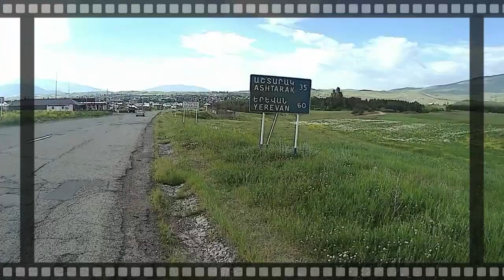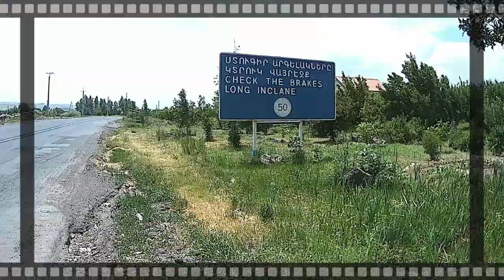Through M3 Highway in Provinces of Aragatsotn and Armavir To Yerevan City Video and Photo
After two days stay in one of the villages after Spitak Pass. Mercy continued her journey to Yerevan via the M3 Highway in Aragatsotn and Armavir provinces and M5 Highway  in Armavir province.

Check the 🢃 timestamp's
00:00 M3 Highway in Aragatsotn Province and Armavir Province
07:09 M5 Highway in Armavir Province on the way to Yerevan City
08:36 Yerevan the Capital City of Armania
09:04 Photograph on the road
14:53 Endnotes

Quick Facts:
Aragatsotn is a province (marz) of Armenia and it is located in the western part of the country. The capital and largest city of the province is the town of Ashtarak.

Armavir is a province (marz) in the western part of Armenia and is located in the Ararat plain dominated by Mount Ararat from the south and Mount Aragats from the north. The provincial capital is the town of Armavir while the largest city is Vagharshapat (Etchmiadzin). This province also shares a 72 km long border with Turkey  to the south and west.